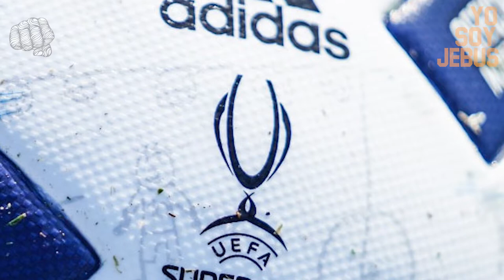Balon de la final de la SUPER COPA DE EUROPA hecha por niños